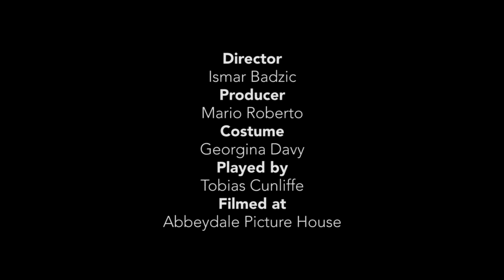Nosferatu at Abbeydale Picture House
NOSFERATU: A silent horror film with live piano in Sheffield’s finest old cinema, Abbeydale Picture House on Saturday 31st October (Sold Out) and Sunday 1st November.

Doors 6pm, Film Starts 7pm
£9 Adult
£7 Concessions

F.W. Murnau’s 1922 expressionist masterpiece, Nosferatu, is the first great horror film and there’s no better place to see it than Sheffield’s most atmospheric cinema. Nosferatu's Count Orlok - a bald, spidery vampire, played to perfection by the diabolical Max Schrek - is an image that haunts viewers long after the film end.

We’re pleased to be showing it on the highest quality 35mm print, recently restored by Munich Film Museum and La Cineteca de Bologna, complete with original colour tinting and title design. The film will be handled and projected by The Projected Picture Trust, an experienced group of film projection professionals dedicated to protecting projectors and preserving the magic of cinema.

With a bar packed to the brim with wine, beer, sarsaparilla, popcorn and of course some scary specials, Nosferatu at the Abbeydale is sure to provide a careful combination of fear, fun, history and a few screams! Chilling, but rated PG, it’s open to all the family for a special evening of film.